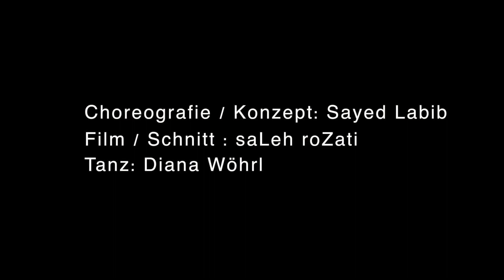Echoraeume::..:::..saLeh place in 1030/Third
Replay from III show 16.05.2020

Ich werde bei "saLeh place in 1030 - Broadcasting Third"  Werke von Diana Wöhrl & Pourea Alimirzaee präsentieren.

Das Streaming ist live , also bitte seid pünktlich : )

Nachher im Backstage Raum könnt ihr die Künstlerinnen treffen und euere Feedback geben.

.::::. :::..:::..:::..Diana Wöhrl :::... ::..::::. ::::::...

Wurde 1995 in Augsburg geboren.

Ihre Anfänge im Tanz, begannen in der Ballettakademie Erich Payer. 2014 wurde sie mit dem Maureen-Denman Preis ausgezeichnet, welcher im Rahmen des Kunstförderpreis in der Sparte Ballett verliehen wurde.

Im Jahr 2015 wurde sie an der Musik und Kunst Universität der Stadt Wien für das Bachelor Studium klassischer und zeitgenössischer Tanz angenommen, welches sie im Sommer 2019 mit Erfolg abschloss.

Diana nahm erfolgreich an zahlreichen Wettbewerben teil , u.a internationalen Solo- Tanz Theater Fesitval, Fidelio Kreation ( Preistägerin 2018 u. 2019) .

Hierbei war sie als Tänzerin sowie Choreografin aktiv. Sie arbeitete mit namenhaften ChoreographInnen u.a Esther Balfe, Darren Ellis, Doris Uhlich, Georg Reischl, Virginie Roy, Christina Medina, Sebastian Skloborg. 2017 ruf sie gemeinsam mit Korbinian Grabmaier, Choreoloop 1.0 ins leben.

Kurz darauf gründeten sie den gemeinnützigen Verein Choreoloop e.V, eine Plattform für zeitgenössichen Tanz, der jungen TänzerInnen und ChoreografInnen eine Plattform bietet.

Der Verein veranstaltet - mit Diana Wöhrl als Vorsitz und künstlerischer Leitung - eine jährliche Vorstellung mit internationalen jungen ChoreografInnen und TänzerInnen. Gefördert von der Stadt Augsburg, in Kooperation mit dem Staatstheater Augsburg, sowie mit dem Mozartfestival 2019.

In der Spielzeit 2019/20 wird sie als Apprentice im Ballett des Nationaltheaters Rijeka tanzen.

01-Sentilo
Concept & Choreographie: Diana Wöhrl
Tanz: Sophie Borney

02-ANTENNA - Preview
Concept & Choreography: Diana Wöhrl
Dancer: Zoé Afan Strasser
Video: David Pujadas Bosch

3- 21(/الْوَاحِد والعشرون)

Dancer: Diana Wöhrl
Concept: Sayed Labib
Videoart: saLeh roZati

:::..:::::.::::.::::.:::..::::Pourea Alimirzaee.::::.::::.::::.::::.::::.::::

01- saLeh roZati in einen freundliche Gespräch mit Pourea Alimirzaee

02- Pourea Alimirzaee mit Tanbur
( musik )